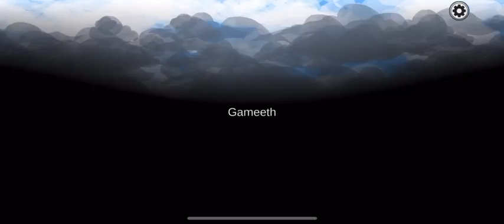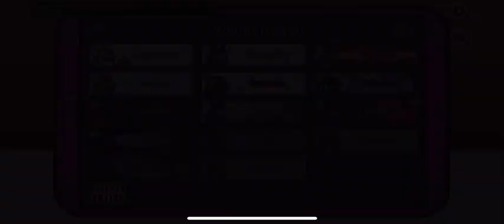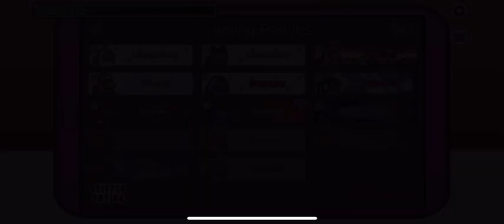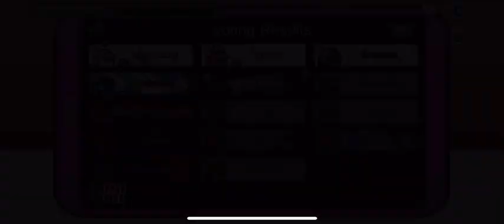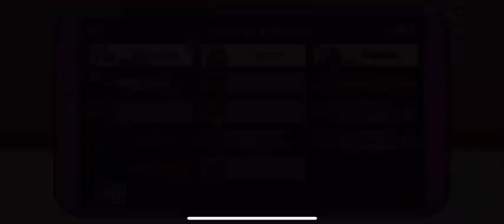Playing Among Us part 47